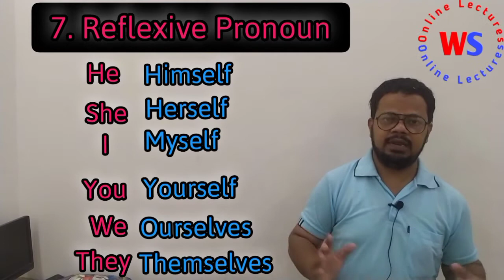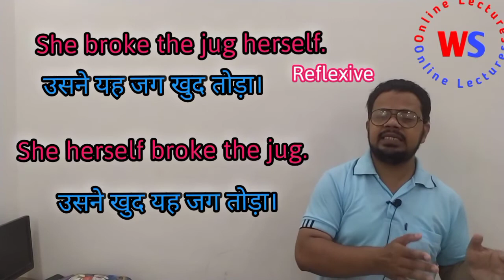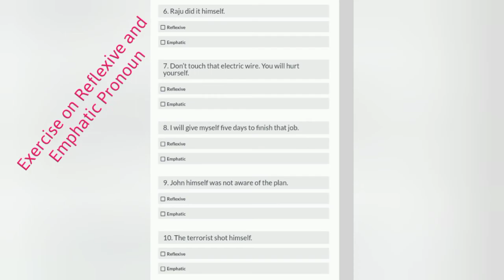kinds of Pronoun:Part .2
Indefinite Pronoun
Interrogative Pronoun
Reflexive Pronoun
Emphatic Pronoun

with examples and exercises